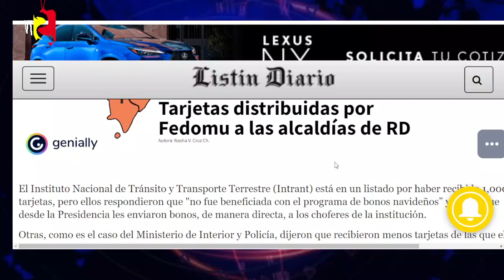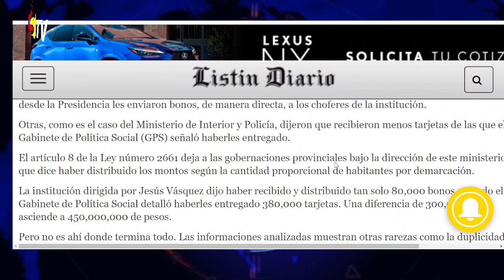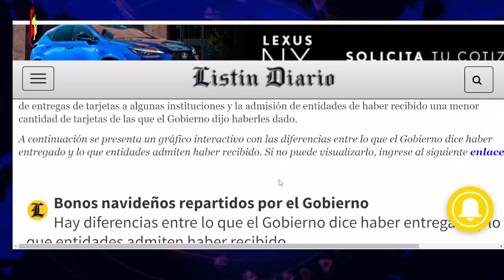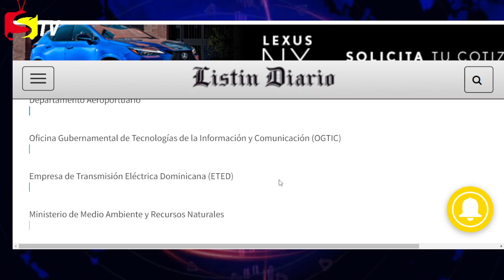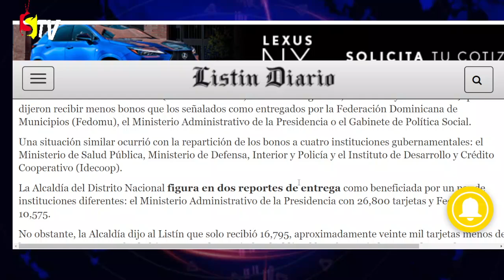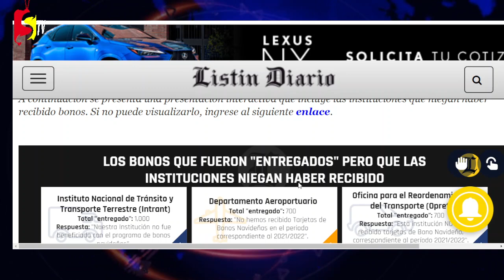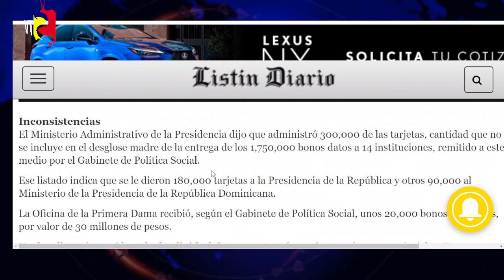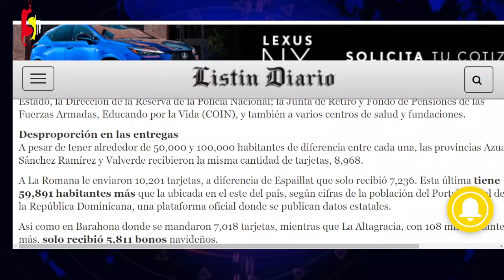EL FRAUDE DEL BONO NAVIDEÑO ES MAYOR QUE EL DE LA TARJETA Superate, parte 2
El Instituto Nacional de Tránsito y Transporte Terrestre (Intrant) está en un listado por haber recibido 1,000 tarjetas, pero ellos respondieron que "no fue beneficiada con el programa de bonos navideños” y aclaró que desde la Presidencia les enviaron bonos, de manera directa, a los choferes de la institución.

Otras, como es el caso del Ministerio de Interior y Policía, dijeron que recibieron menos tarjetas de las que el Gabinete de Política Social (GPS) señaló haberles entregado.

El artículo 8 de la Ley número 2661 deja a las gobernaciones provinciales bajo la dirección de este ministerio, que dice haber distribuido los montos según la cantidad proporcional de habitantes por demarcación.

La institución dirigida por Jesús Vásquez dijo haber recibido y distribuido tan solo 80,000 bonos, cuando el Gabinete de Política Social detalló haberles entregado 380,000 tarjetas. Una diferencia de 300,000 que asciende a 450,000,000 de pesos.

Pero no es ahí donde termina todo. Las informaciones analizadas muestran otras rarezas como la duplicidad de entregas de tarjetas a algunas instituciones y la admisión de entidades de haber recibido una menor cantidad de tarjetas de las que el Gobierno dijo haberles dado.